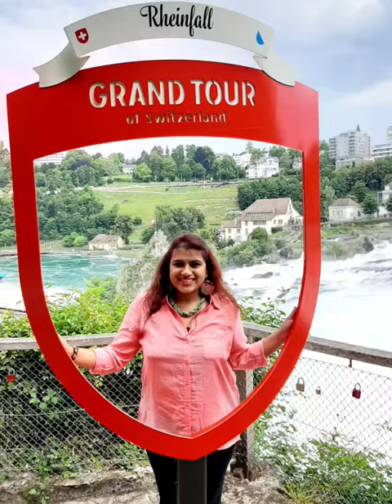Rhine Falls Schaffhausen, Switzerland | Largest waterfall in Europe.